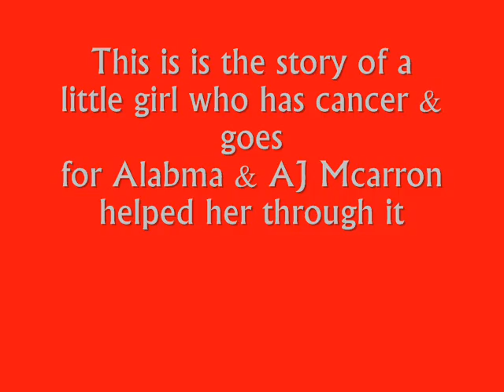carolines's Amazing First Video Production